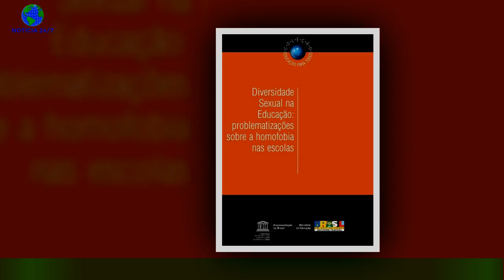Adelaide Ferreira atacada pelo ex-marido: “Usou-me bode expiatório… é um perigo”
Adelaide Ferreira, de 63 anos de idade, está envolvida em polémica. A conhecida atriz e cantora foi arrasada pelo ex-marido,Luís Fernando: "Quem nasce torto, nunca se endireita. Qualquer coisa do género.A Adelaide Ferreira é sobejamente conhecida pelo feito e postura erróneos, o que tem deixado marcas negativas e profundas na sua carreira",